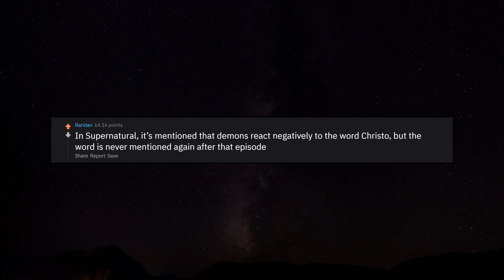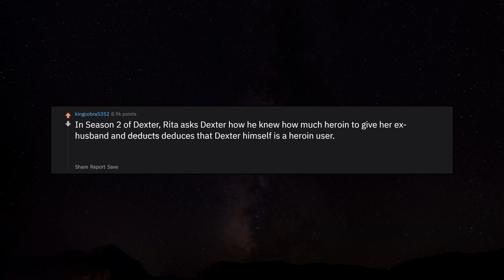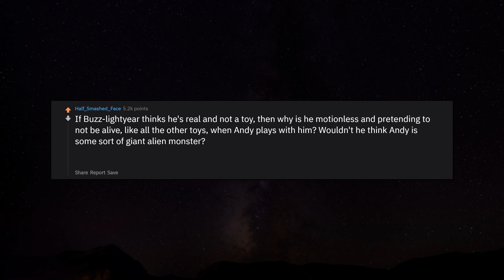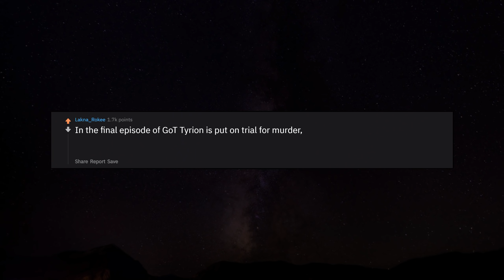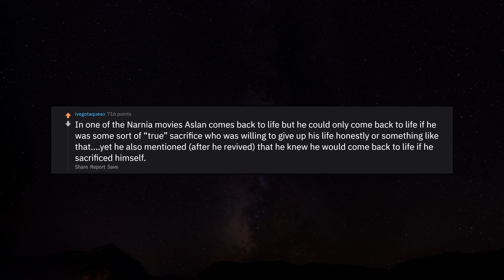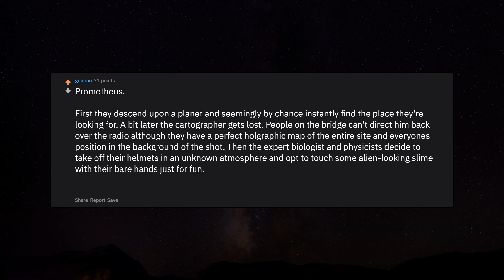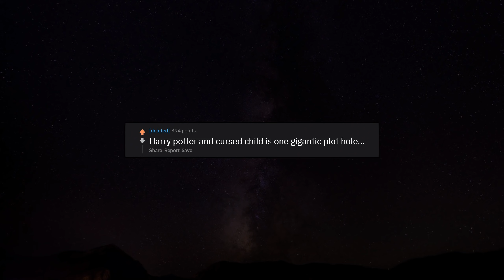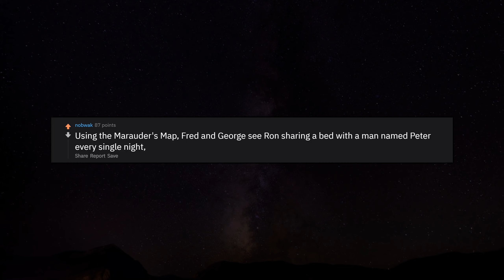What are some plot holes so big you can drive a truck through? r/AskReddit Reddit Stories